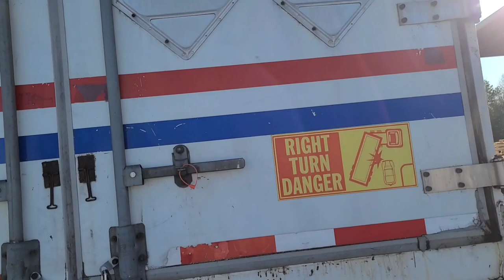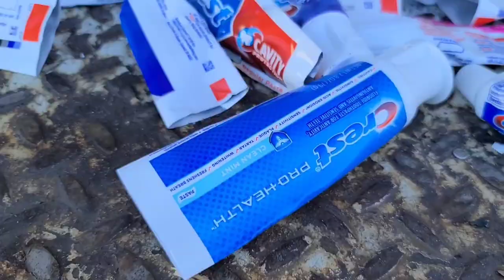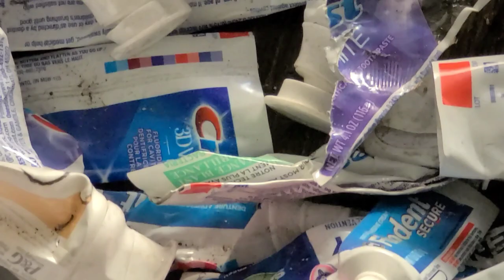TRUCKING - ALL MONEY AIN'T GOOD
Get up get out and get something.